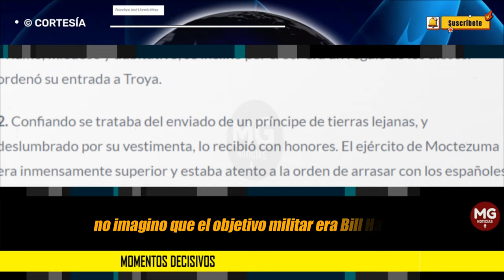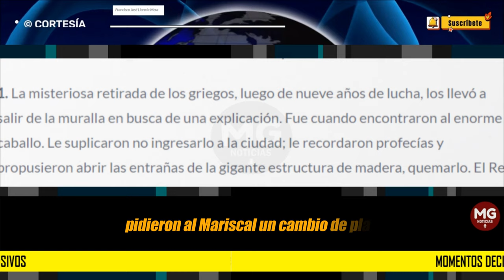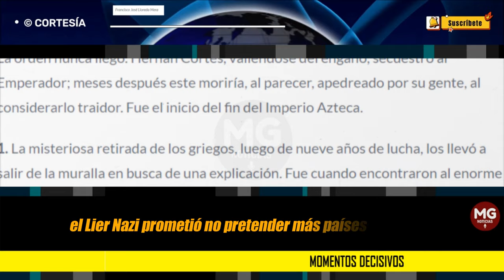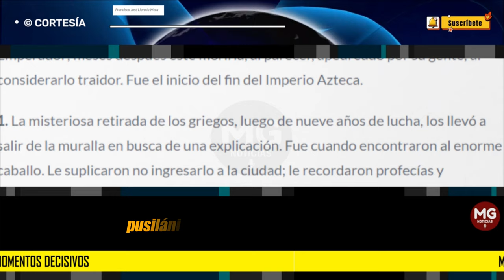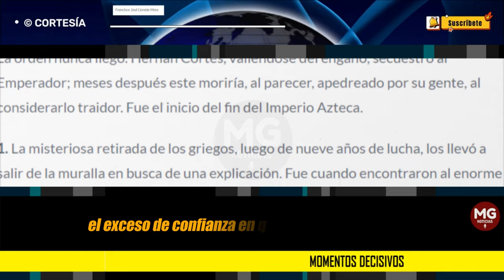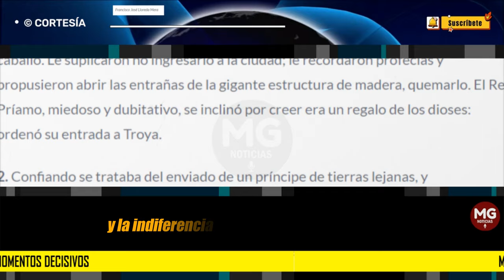MOMENTOS DECISIVOS 🔵 Columna Francisco José Lloreda Mera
Siete momentos decisivos de muchos que podrían citarse en los que la ingenuidad y carencia de malicia, el exceso de confianza en quien no debe confiarse, el subestimar al contrario, la indecisión paralizante y ausencia de valor, condujo a gobernantes, pueblos y naciones a equivocar el camino con efectos devastadores. La historia de la humanidad se cimienta en instantes: en decisiones puntuales que terminan siendo determinantes.